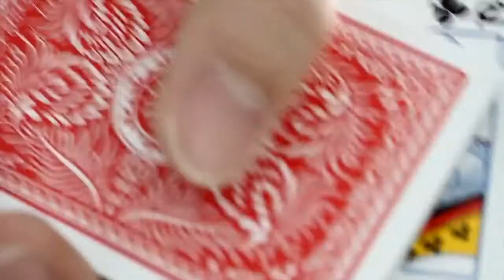Magician Theory channel Trailer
Magician Theory